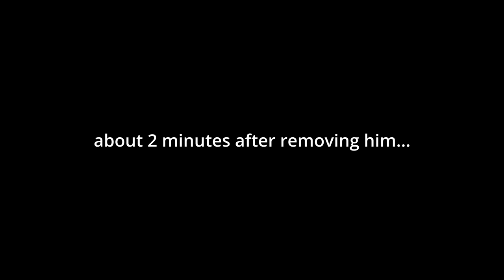I'm never taking a computer outside again 🤢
I decided as usual to take apart a dusty old PC in the garden. Turns out something had slid in for a closer look when I wasn't looking...

Definitely not the usual sort of upload but there will be a full video on this untested computer soon.